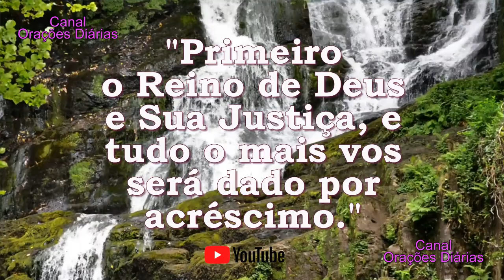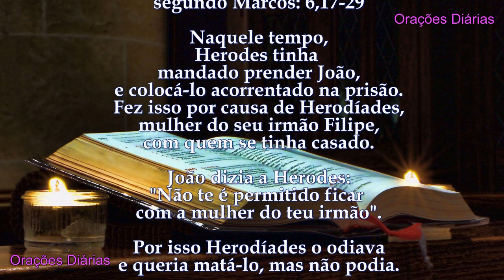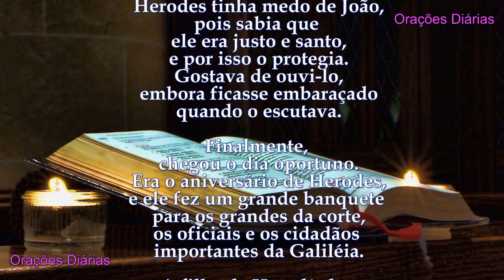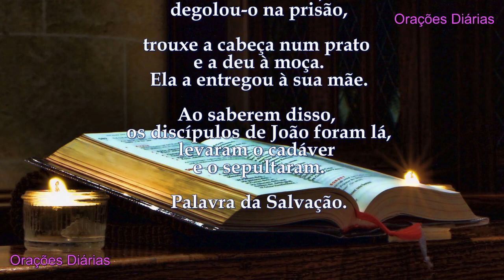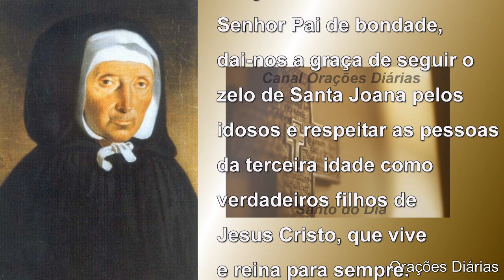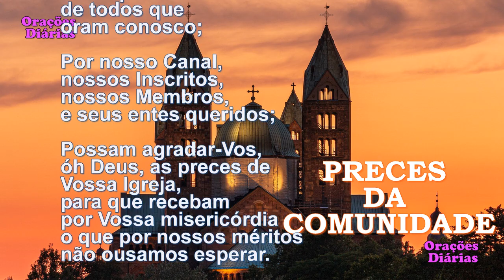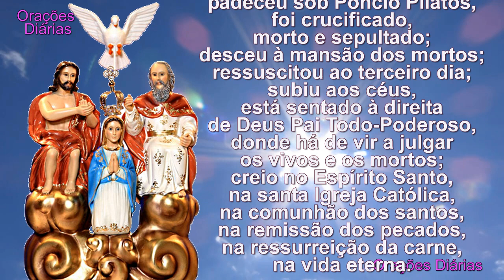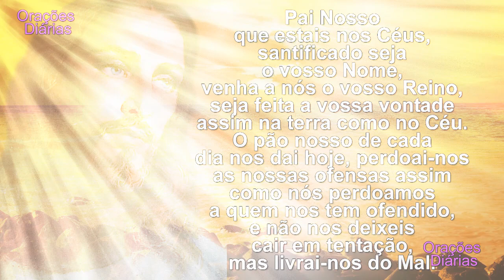Liturgia do dia 29 de Agosto, Santa Joana, Evangelho São Marcos 6,17 29